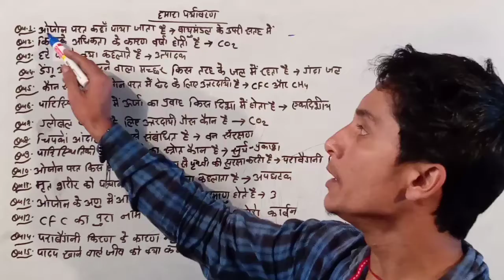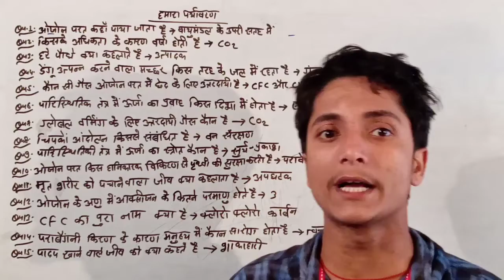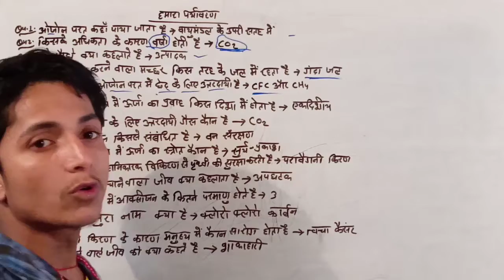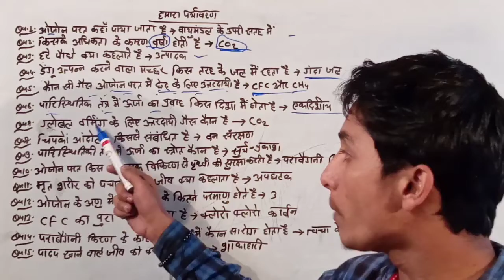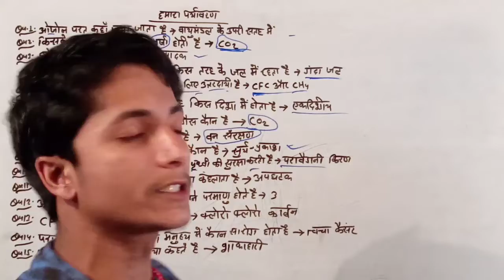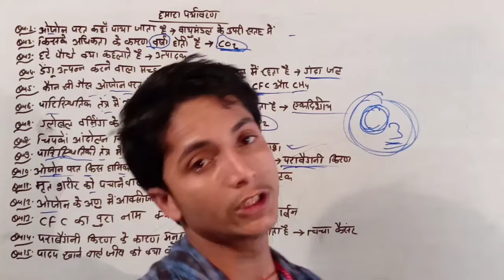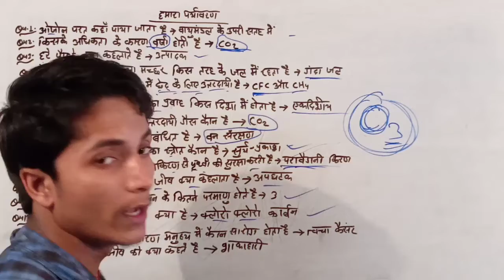Class-10 Biology हमारा पर्यावरण | Chapter 5 महत्वपूर्ण Objective प्रश्न | jp super school by sk sir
Class-10 Biology हमारा पर्यावरण
Class-10 Biology Our Environment